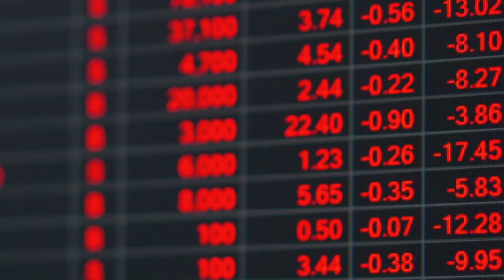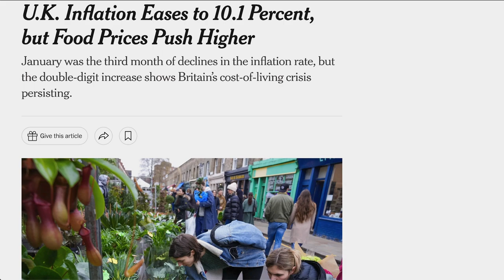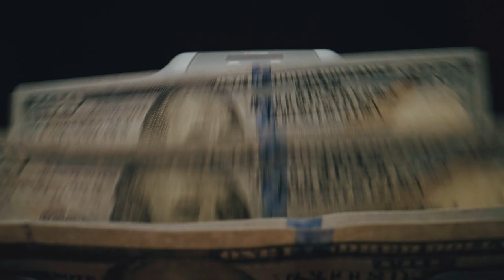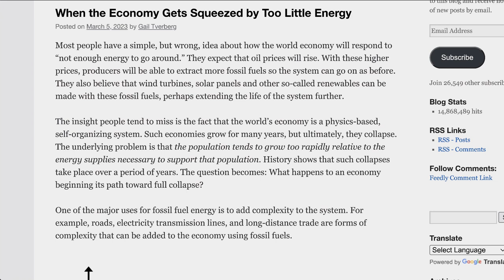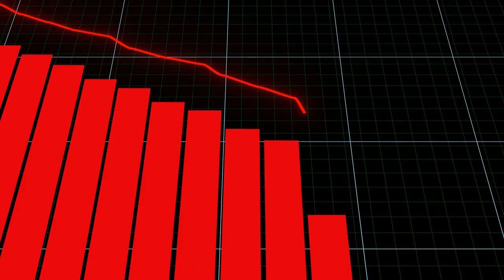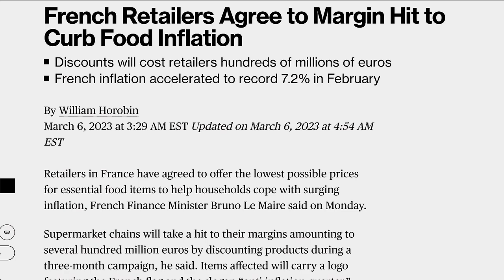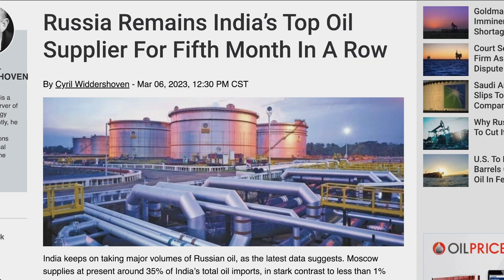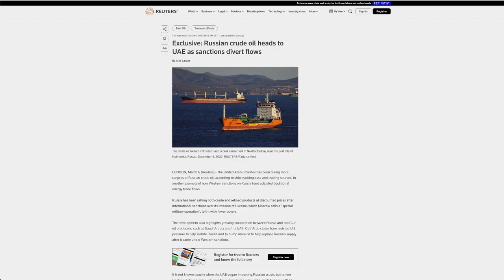How Rising Consumer Prices, Energy Crisis and Inflation are Choking the Economy in 2023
TOPICS AND TIMESTAMPS:
UK 0:00
Europe 8:50

Europe is facing a serious energy crisis, which is causing a lot of problems for people and businesses. Energy prices are going up, making it harder for everyone to afford the energy they need, and this is contributing to larger national debts and slower economic growth.

One of the main reasons for this crisis is that the prices of different types of energy, such as oil, natural gas, and coal, are not matching up. Governments and energy companies are struggling to deal with this, and it's causing prices to go up even more. Some governments are trying to reduce their debts and promote economic growth, while some businesses are lowering their prices to help. However, this is not enough to solve the crisis.

The rising energy prices are causing inflation to go up as well. This is making it harder for people to buy things, and some businesses are struggling as a result. In the UK, for example, shoppers are cutting back on their spending and retail sales are falling.

To solve this crisis, Europe needs to take urgent action. This means investing in more energy sources and from different areas, managing energy use better, and promoting economic growth and stability. If these steps are taken, Europe can reduce the impact of the energy crisis and inflation.